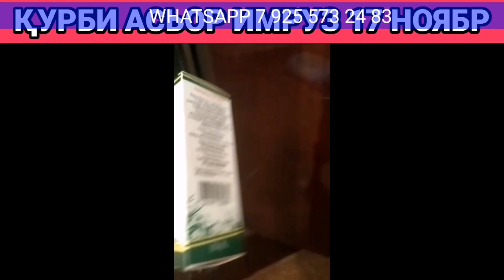Қурби_Асьор_имруз_17_ноября_2023